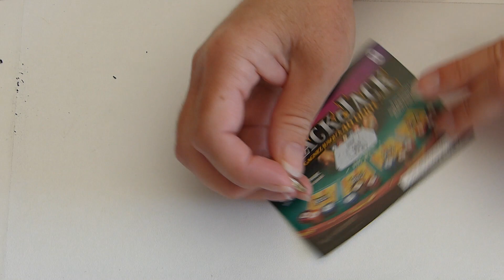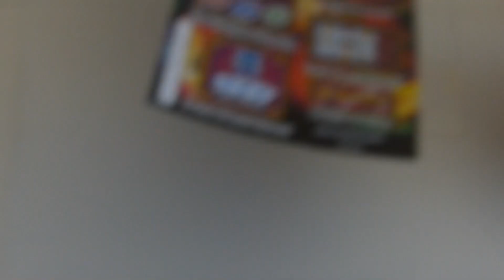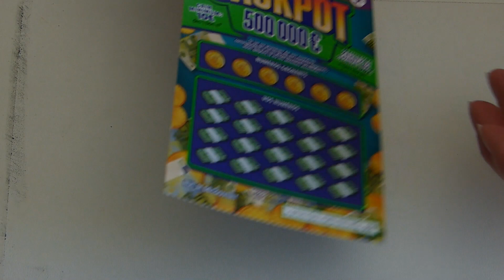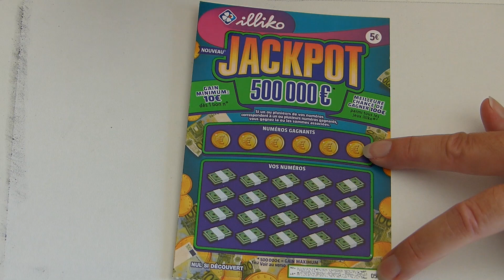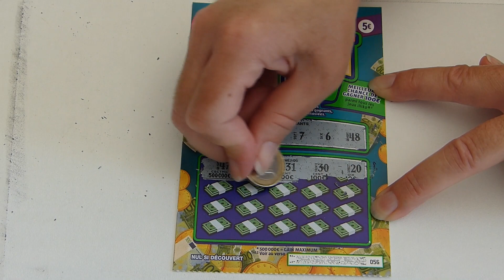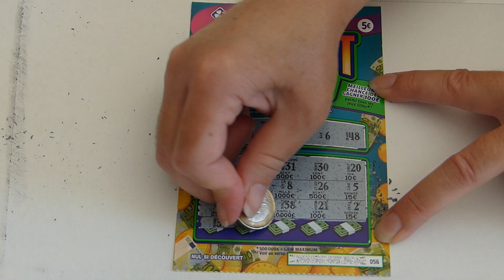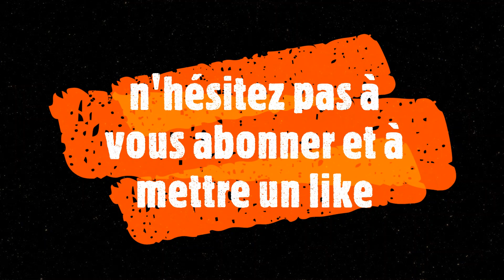petite vidéo petit gain